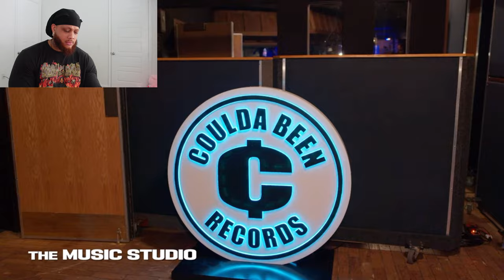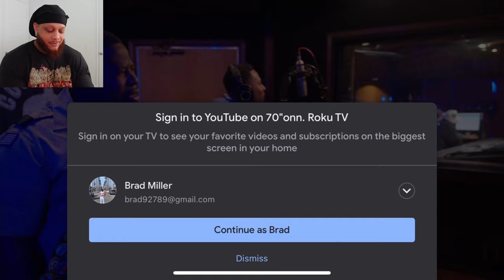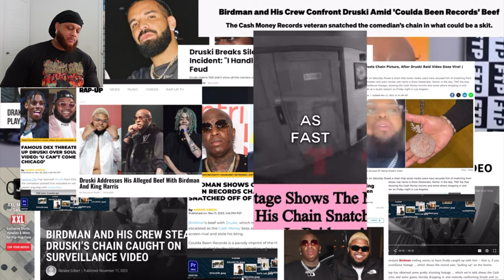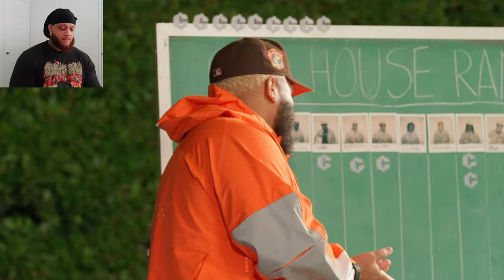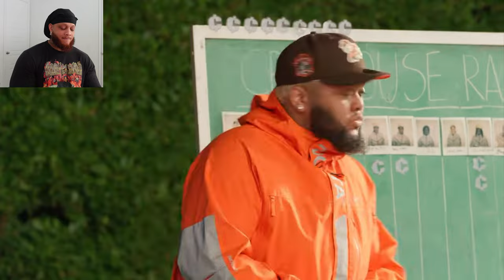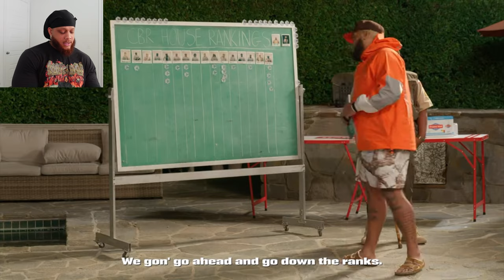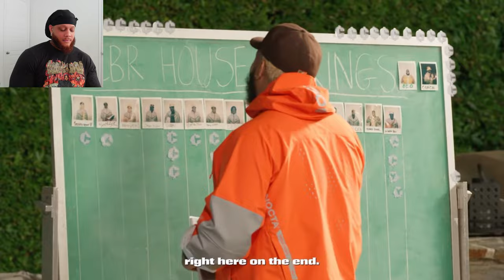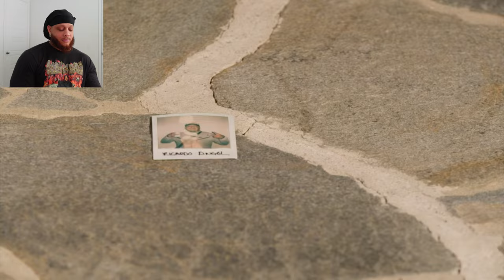LOOKS LIKE BIRDMAN CAME TO VISIT 👀 [COULDA BEEN HOUSE EP. 4] | REACTION